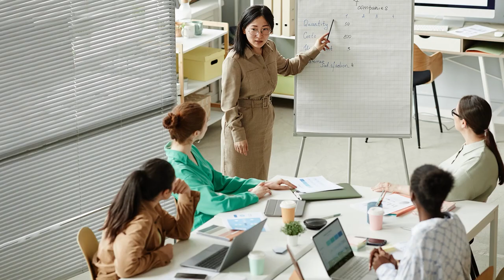Presentación del MAA Aspectos Legales y Regulación en Logística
El módulo Académico de Aprendizaje “Aspectos Legales y Regulación en Logística” del programa Tecnología en Gestión Logística, da cuenta de la logística y la cadena de abastecimiento; es por eso que vamos a través de este espacio de formación, lograr reconocer como es  la aplicación de  las normas legales en Colombia sobre la logística nacional e internacional.